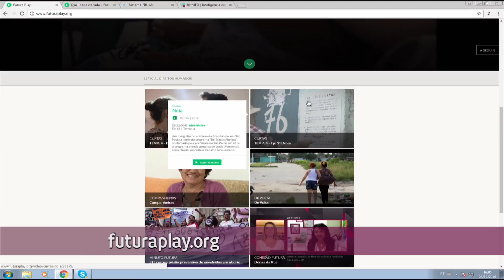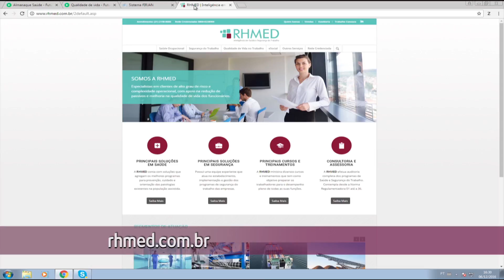Saúde do trabalhador Sesi - Conexão Futura - Canal Futura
Saúde do trabalhador Sesi

Será que as empresas estão atentas a qualidade de vida dos funcionários, oferecendo algo mais do que exames periódicos de praxe, exigidos por lei?
Entrevistados:  Rita de Cássia Oliveira, coordenadora de medicina do Sistema FIRJAN; Dr. Geraldo Bachega, diretor técnico da RHMED.
Apresentação: Larissa Werneck
Exibição: 08 de dezembro de 2016